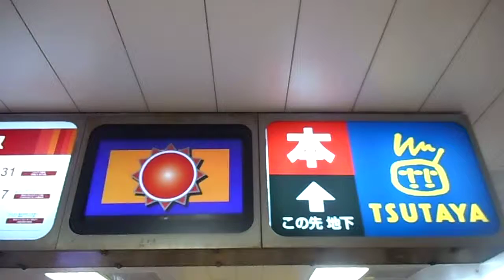DSCN6087横浜駅相鉄口の天気予報20160117夜